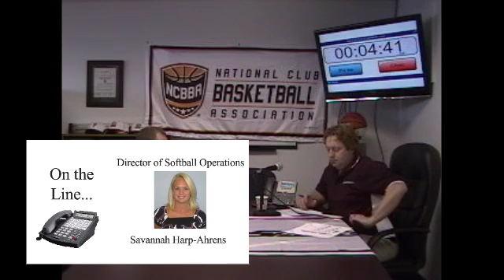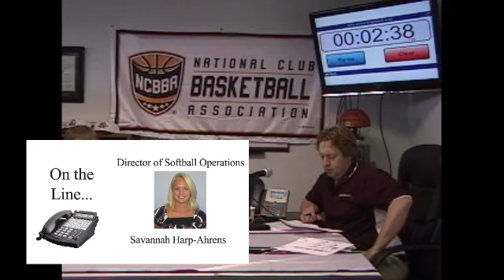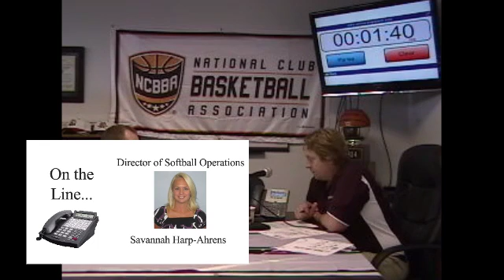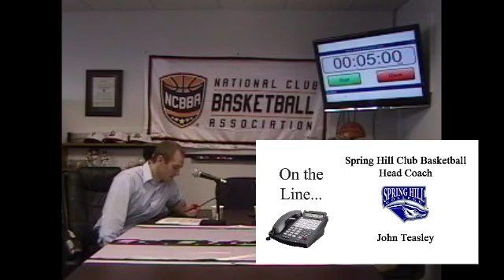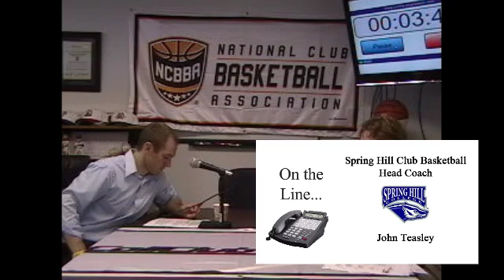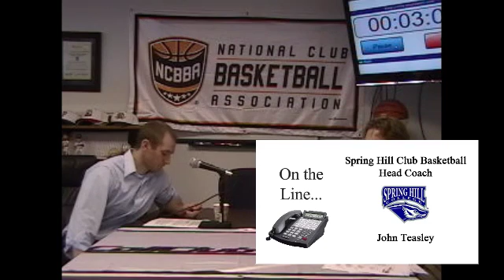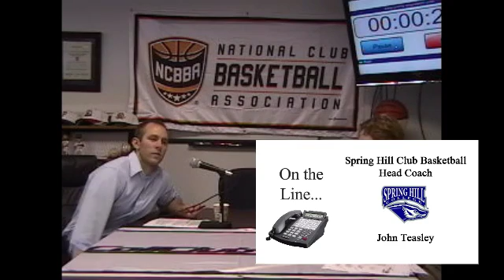Suite 301 - April 2014